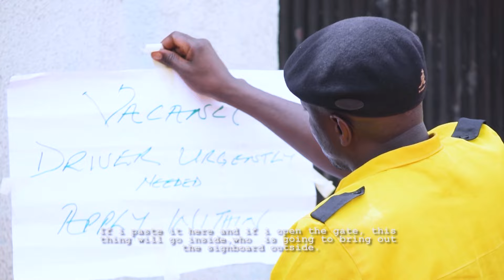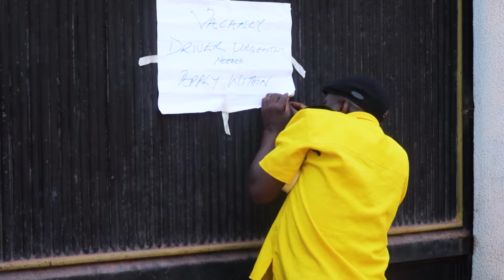FAMILY WAHALA (PART 2) - PATIENCE OZOKWO CHIDIEBERE ANEKE, CHIDIMMA ANEKE, SEDATER SAVIOR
FAMILY WAHALA  - PATIENCE OZOKWO CHIDIEBERE ANEKE, CHIDIMMA ANEKE, SEDATER SAVIOR  | NOLLYWOOD MOVIE

SYNOPSIS: Chido and Chino are twins, that turned everything in Madam Help Life's house upside down, with their bad character

PRODUCED BY: Chidimma and Chidiebere Aneke
DIRECTED BY:
COMPANY: Greenville Productions
YEAR: 2024

Subscribe to our channel for free movies, more Chidiebere Aneke Chidimma Aneke movies and more exciting Nollywood movies Nollywood Movies brings you the best of entertainment on YouTube channel, FREE movies is all you get here each time
 Our passion for Movie making is to produce thousands of free Nollywood Movies, Nigerian movies, Ghana movies.
Watch exciting YouTube movies on Nollywood channels Enjoy free Nigerian movies here,